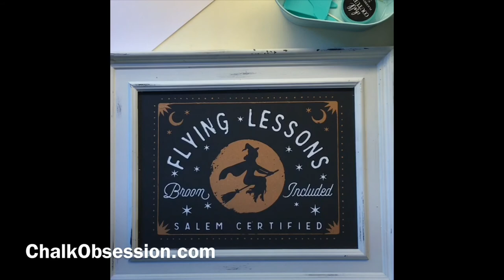Chalk Couture Flying Lessons